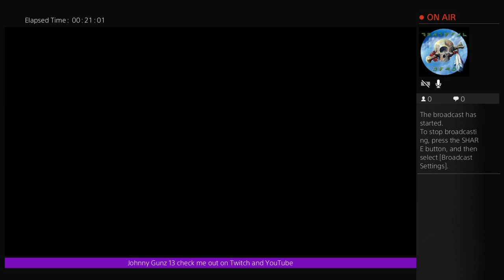Resident Evil playthrough